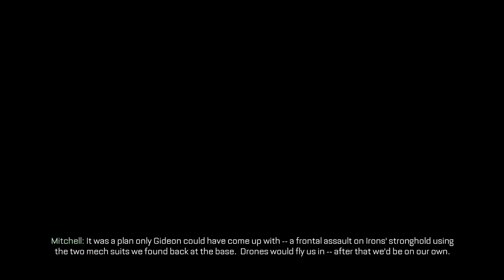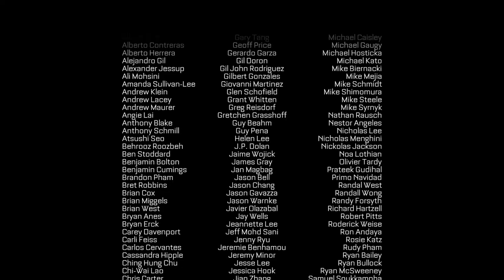🔫 Call of Duty: Advanced Warfare - Part 15: Terminus \ FINAL Boss Fight No Commentary Let's Play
"Terminus" is the fifteenth and final campaign level in Call of Duty: Advanced Warfare. It sees Mitchell and Gideon attacking the Atlas Command Center in two ASTs in hopes of stopping the Manticore launch.

Jack Mitchell (playable, W.I.A.)
Gideon
Ilona (opening cutscene, heard only)
Kingpin (heard only)
Cormack (opening cutscene, K.I.A.)
Jonathan Irons (K.I.A.)
Will Irons (funeral picture)

Plot

After their escape from the prison camp, the Sentinels arrive at a decimated base where Cormack succumbs to his wounds, prompting Gideon to think of an endgame to avenge their comrade.

Being airlifted by unmanned helicopter drones into New Baghdad in ASTs, Gideon and Mitchell destroy many Atlas forces on the nearby roads and river until they reach their drop point. After dropping into the river below, the duo manages to infiltrate the underground launch center and slaughter all personnel in the area, making it to the launch chamber. As the rocket prepares to take off, Mitchell and Gideon destroy the engine's generator and stop the rocket, in the process destroying their ASTs and incapacitating Mitchell.

Gideon hauls Mitchell to a lobby where they briefly take out few soldiers, with Mitchell fading in and out of consciousness. When the two reach the top of the spire, they are halted by Irons himself, who has a breakdown and locks their exoskeletons into submission, proving their dependency. Irons explains his ideologies and intentions, elaborating on his disappointment in Mitchell and his ultimate goal to liberate the world, beginning with extermination. As Irons makes a hasty escape, Mitchell manually releases from his exoskeleton and chases Irons to a garden when the Sentinels call in an airstrike on the building, bombing the other half and leaving Irons hanging for his life.

As Irons pleads with him, Mitchell uses his knife to amputate his prosthetic arm, casting it along with Irons into the inferno below. Mitchell then drops his knife as Gideon comes to his side and helps him out of the area as Mitchell narrates over about Irons' death only being the beginning.
Loadout
Exo Type - A.S.T.

Chain Gun
Micro Rockets
S.W.A.R.M. Missiles

Weapons
{|class= "wikitable collapsible autocollapse" style= "background: transparent;"

! style= "background: transparent;" | Starting Loadout |- | style= "background: transparent; border: 1px solid transparent;" |
Atlas 45 menu icon AW
Atlas 45 w/ Extended Mags (briefly used in the lobby)

Seen in level (unobtainable)
Transcript

Main article: Terminus/Transcript

Achievements/Trophies

A New Era (30Gamerscore / Silver Trophy Silver Trophy PS3 icon) - Complete the campaign on any difficulty.
Hard Hitter (50Gamerscore / Silver Trophy Silver Trophy PS3 icon) - Complete the campaign on Hardened difficulty.
SP Prestige (75Gamerscore / Gold Trophy Gold Trophy PS3 icon) - Complete the campaign on Veteran difficulty.

Inside the heavy suit, you’ll move through darkly yellow-hued hallways. The objective marker points left into a brightly lit hall. Don’t go that way, instead continue forward into the inky black passage straight ahead. Turn right to find the intel on a counter in the very dark room.
Entering the silo chamber, take the first stairs down on the left and go through the double open doorways. This floor is marked “7″ — smash the glass, enter the hall and look in the first room on your left.
Near the end of the game, you’ll have to fight multiple heavy exo-suits before your partner kicks down the locked double doors. He’ll turn right and enter futuristic curved hallways marked with “5″ — don’t go that way. Instead continue straight (or left if you’re facing the “5″ halls) and grab the last intel in the security office near the window.

Transcript
Gallery
Cormack's Death AW
Cormack dying before the mission
Terminus Aftermath AW
The aftermath of the fight

Videos
Call of Duty Advanced Warfare Walkthrough - Story Mission 15 Terminus (ENDING)
Walkthrough
Call of Duty Advanced Warfare - All Intel Locations - Mission 15
Intel Guide
Trivia

In the Xbox One and PS4 version, when Mitchell is trying to get Irons loose from his arm, numerous explosions go on below the two; however, in the Xbox 360 and PS3 version, no explosions happen whatsoever.
Gideon doesn't have his hat on in the PS4 and Xbox One versions of the game but does in the PS3 and Xbox 360 versions.
At the beginning of the mission, the player will able to see green smoke,

NO COMMENTARY GAMEPLAY Nintendo Switch NX Emulator Wii 3DS XL DS Apple iPhone 2018 Games Cheats fru77y iPad iOS Google Android Play Steam Coop PLAYTHROUGH Solo Campaign 100% WALKTHROUGH 4K 60FPS Multiplayer LET'S PLAY Story Review 1080p HD Microsoft Xbox One X Enhanced 360 Achievement Sony PlayStation PS4 Pro Trophy PS3 Vita TV PSP Portable Console Windows PC Gaming